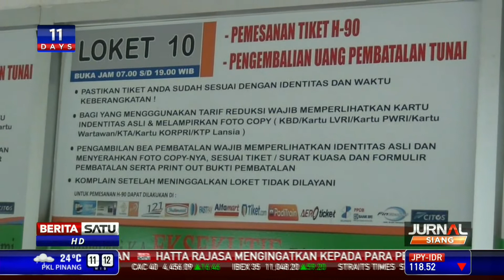Tiket Mudik Kereta Ekonomi Habis Terjual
Tiket kereta api untuk arus mudik dan arus balik Lebaran Kelas Ekonomi habis terjual. Bahkan tiket kereta kelas ekonomi telah habis sejak dibuka pemesanan 19 April silam.

Facebook.com/BeritaSatuTV
Youtube.com/BeritaSatu